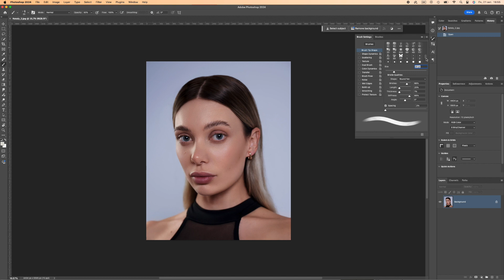How to find the Standart Legacy brushes for hair retouching in Photoshop!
i hope you fine the exact brush you need.
Go to the brush settings, click on the gear icon in the top right corner. At the very bottom, you’ll find Legacy Brushes, click on it. Then, in the side menu, go to Brush Settings, and from the listed options, find number 25, that’s the one!”